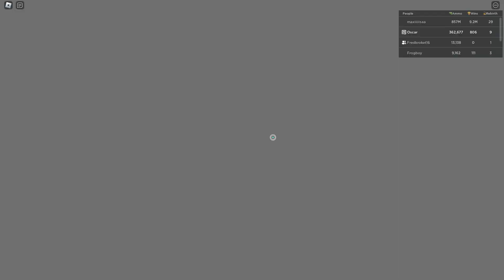Spending $100,000 To Break EVERY WALL IN ROBLOX!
Oscar spends $100,000 To Break EVERY WALL IN ROBLOX Wall Breaking Simulator!! Will Lucky be able to beat Oscar?! Watch to find out!